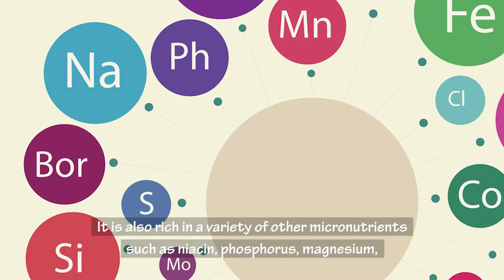How Does Eating Halibut Fish Help In Weight Loss?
In this video you're going to learn how halibut can help you lose weight, benefits of halibut for weight loss, belly fat burning properties of halibut, and some nutritional facts of halibut which helps you maintain overall good health.

Halibut is a large, deep ocean flatfish that is well-known for its firm and delicious white meat and mild flavor. It may be a good choice for people who do not usually enjoy fish but would like to add it to their weight loss diet. Halibut is an excellent source of selenium, a trace mineral with many health benefits that your body needs in small amounts. It is also rich in a variety of other micronutrients such as niacin, phosphorus, magnesium, and several vitamins that contribute to good health. Protein plays a variety of important roles in your body, including building and repairing muscle or suppressing appetite. Halibut is a high-quality source of protein that can provide all of the essential amino acids that your body cannot make on its own.